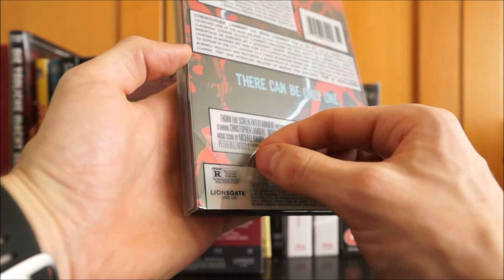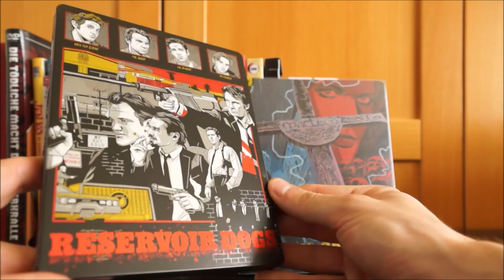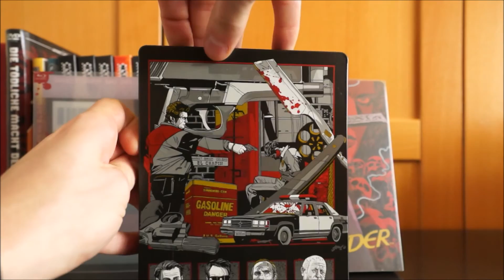RESERVOIR DOGS (CA Blu-ray Mondo Steelbook) / Zockis Sammelsurium Nr. 213